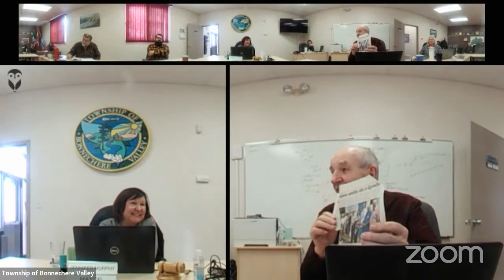February 21 2023 Committee Meeting